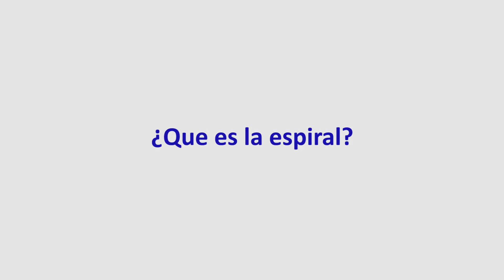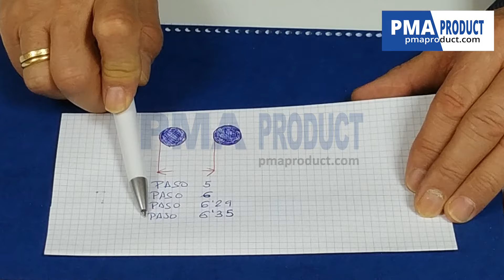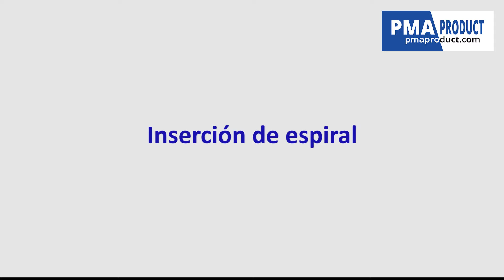📒 ENCUADERNACIÓN en ESPIRAL 🎓 COMO ENCUADERNAR con espiral y TIPOS de encuadernación 🎯 GUÍA COMPLETA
Si desea conocer el precio e información técnica detallada del producto, visítenos en nuestra web 🌐

Descubre todo lo que se puede saber del arte de encuadernar en espiral o gusanillo, tipos de espiral para el encuadernado que hay disponibles en el mercado, tipos de encuadernación para calendarios, cuadernos, cuadernillos, libretas, scrapbooking y todo tipo de manualidades.
Un completo tutorial que te servirá como guía de como hacer el mejor encuadernado de espiral en pasos 4, 5 y americano , para mas información visita nuestra web y registrate, encontraras espiral barato, al mejor precio